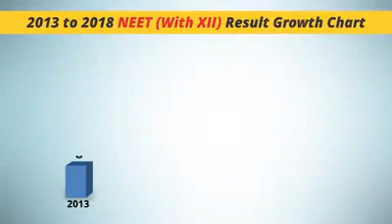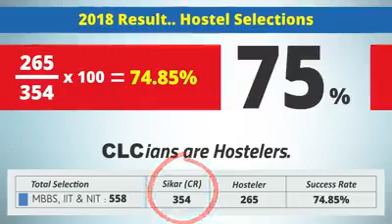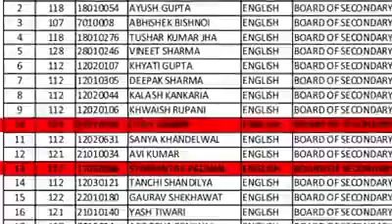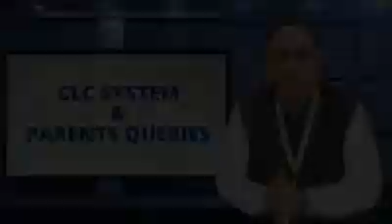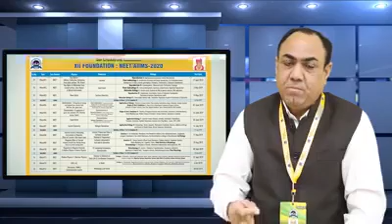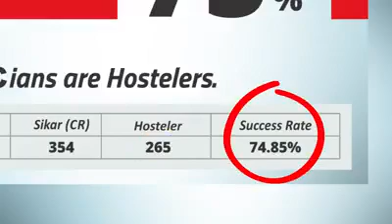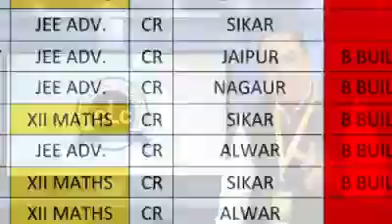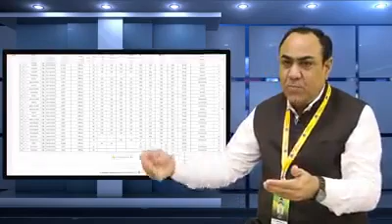CLC SIKAR PATHWAY ON SUCCESS